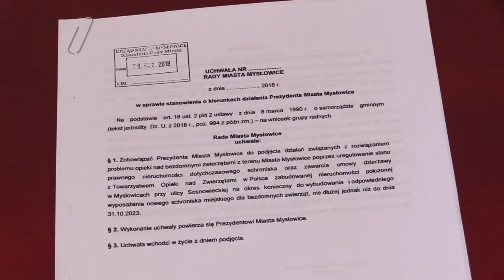Mysłowice chcą wybudować schronisko dla zwierząt 18.08.2023